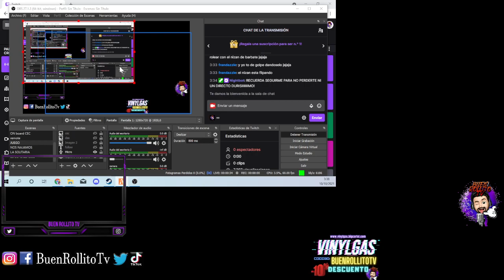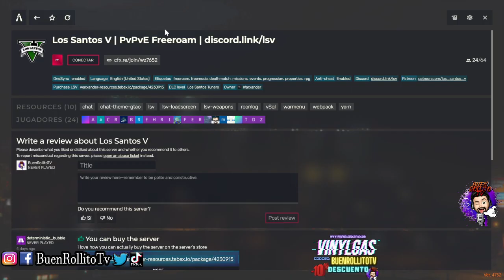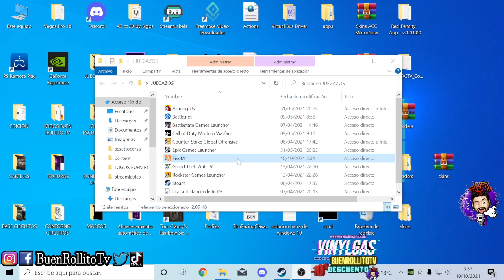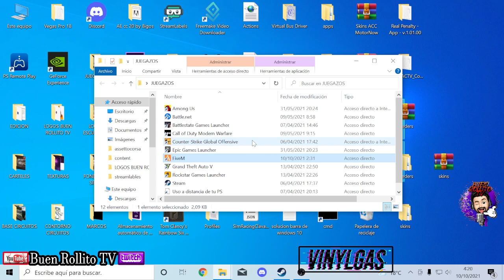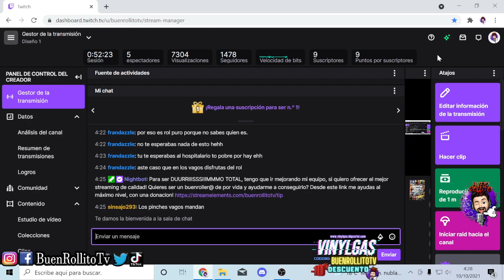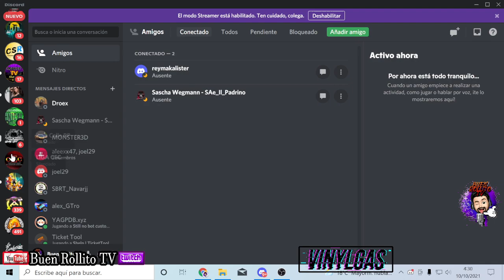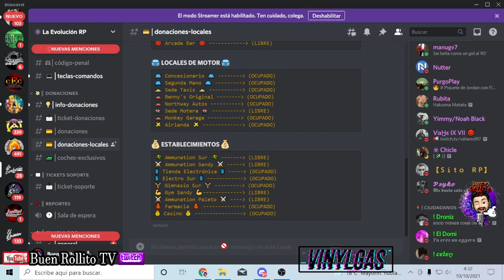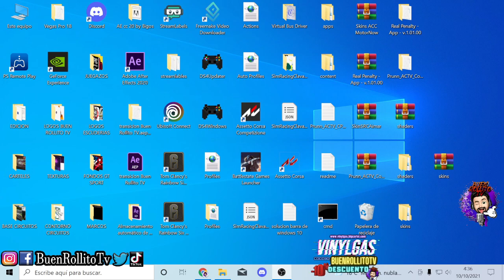4/4 GTA RolePlay | La EVolucion RP | Dia 10 | Neizan de Barbate | Reencuentro con el hospitalario